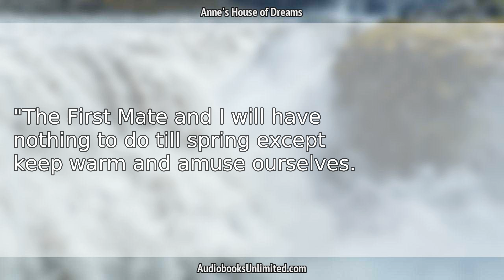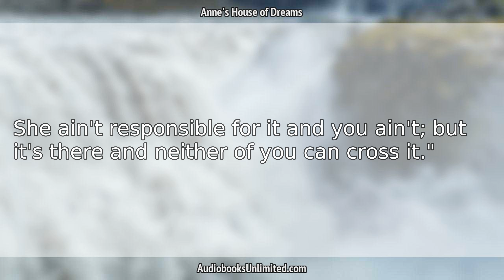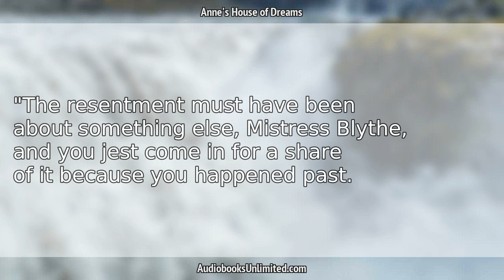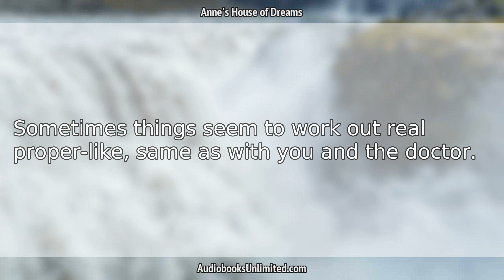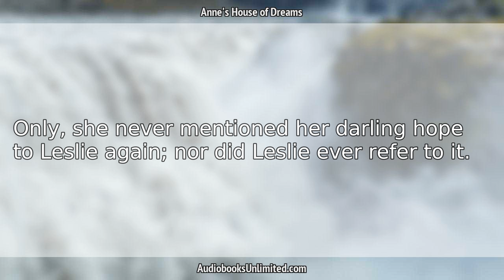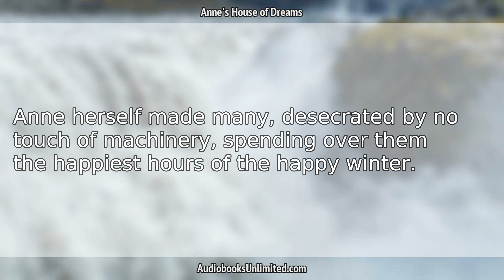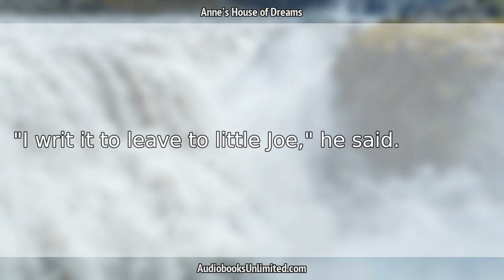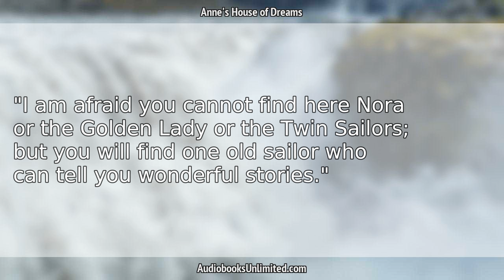Anne's House of Dreams Audiobook Chapter 17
Anne's House of Dreams Audiobook Chapter 17 with subtitles in English by Lucy Maud Montgomery. Free full length audiobook with text.